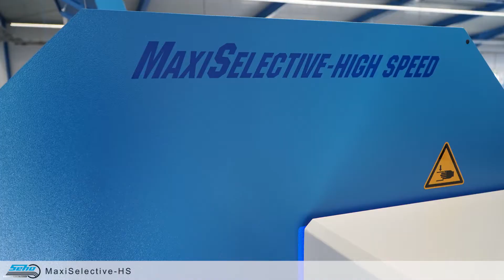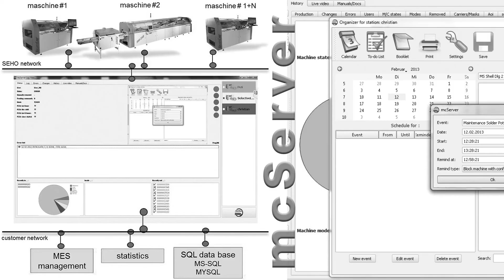Seho Maxi Selective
Saldatrice Selettiva Seho Maxi Selective